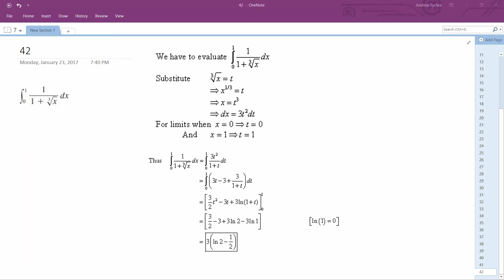integrate 1/(1+x^(1/3)) dx from x=0 to 1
Make a substitution to express the integrand as a rational function and then evaluate the integral.